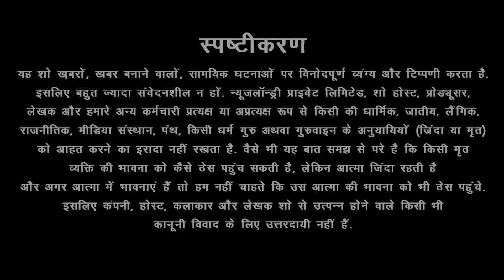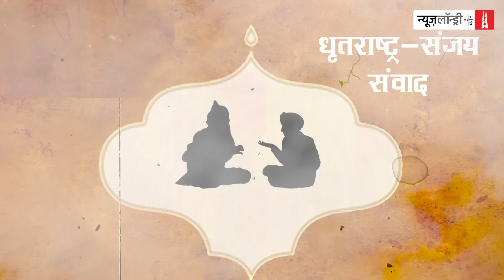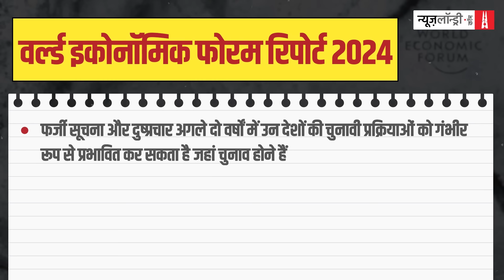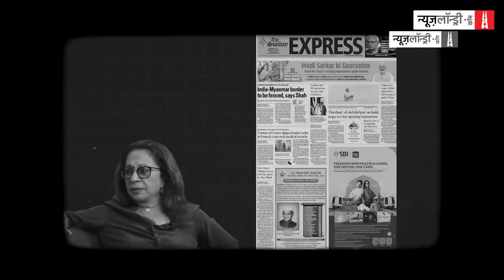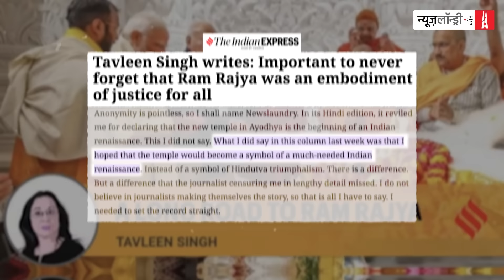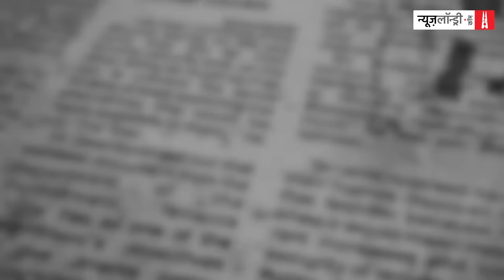Nitish Kumar का यू-टर्न, डंकापति की सक्सेस पार्टी और World Economic Forum की Report | NL Tippani 179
अगर आपको हमारा यह एपिसोड पसंद आया हो तो पत्रकारिता को आज़ाद रखने में हमारी मदद करें

जंबुद्वीप में प्राण प्रतिष्ठा और पाटलीपुत्र का सिंहासन हथियाने के बाद डंकापति ने अपने महल में जश्न मनाने के लिए एक पार्टी का आयोजन किया. सबको दावत दी गई. एक तरह से सर्वदलीय जश्न था. चारो तरफ खुशियां थी. नाच गाना चल रहा था. फलों के जूस की नदियां बह रही थी, खासकर अंगूर के जूस की डिमांड ज्यादा थी. गिलास से गिलास लड़ाए जा रहे थे. स्टील के गिलास आपस में टकराकर टन-टन कर रहे थे. खड़गेजी, केजरीवालजी, मोइत्राजी, झाजी, राउतजी, अब्दुल्लाजी, थरूरजी, स्टालिनजी, ममताजी आदि तमाम नेता निमंत्रित सम्मानित मेहमान थे.

दूसरी तरफ चर्चा भारत रत्न की थी. यूं तो हमेशा ही भारत रत्न के पीछे कुछ न कुछ राजनीतिक मकसद होते हैं. लेकिन karpoorithakur को भारत रत्न के मामले में लगता है सीधा चुनावी राजनीति को घसीट लिया गया है. इधर कर्पूरी ठाकुर को भारत रत्न की घोषणा हुई उधर बिहार के मुख्यमंत्री nitishkumar ने डबल गुलाटी मारी. और बिहार में सत्ता की नाव डोल गई. देखते ही देखते नितीश कुमार ने वह काम कर दिया जिसके लिए बिहार और देश की पीढ़ियां उनके नाम पर सामान्य ज्ञान की परीक्षा देंगी. सवाल कुछ इस तरह से होगा- वह कौन इकलौता नेता है जिसने पांच साल का कार्यकाल पूरा करने के लिए तीन बार मुख्यमंत्री पद की शपथ ली.